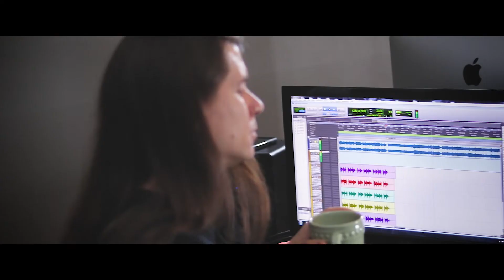A Look Into the Void - Episode 1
Take a look behind the scenes as Eternal Void gears up for their sophmore album

Amazon Music